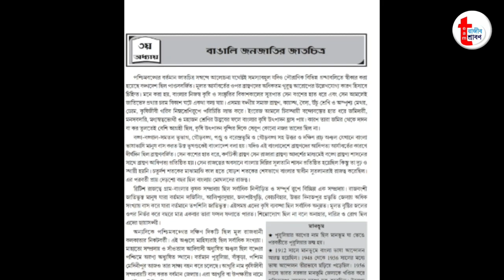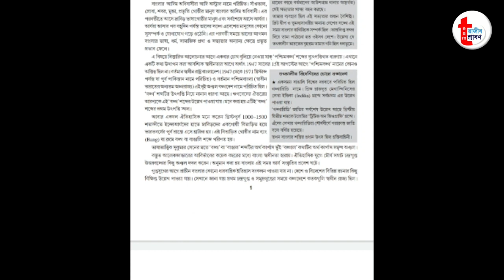অপেক্ষার অবসান, "প্রসঙ্গ পশ্চিমবঙ্গ" বইটি আসতে চলেছে কয়েকদিন এর মধ্যেই || টিম রাজীব শ্রাবণ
পশ্চিমবঙ্গের ভাষা,শিল্প,রাজনীতি,অর্থনীতি,সংস্কৃতি সম্বন্ধে জানতে একটি অপরিহার্য বই "প্রসঙ্গ পশ্চিমবঙ্গ"
আজই নিকটবর্তী বই এর দোকানে যোগাযোগ করুন।